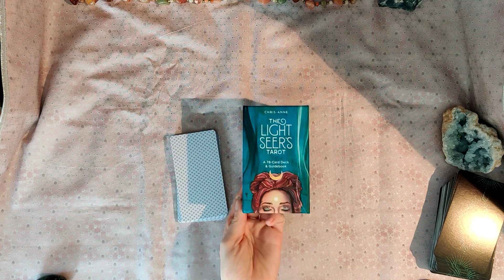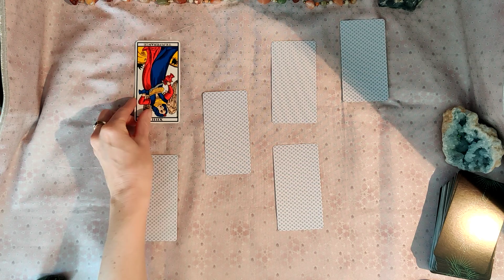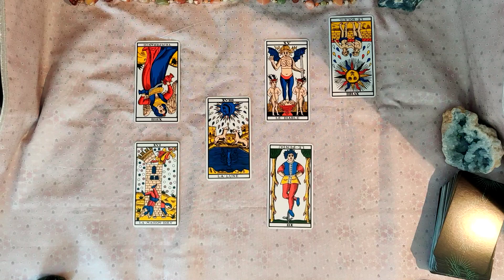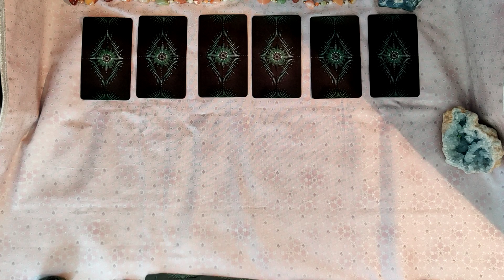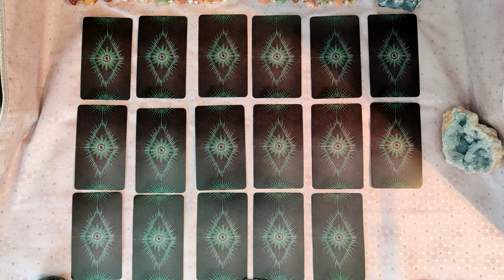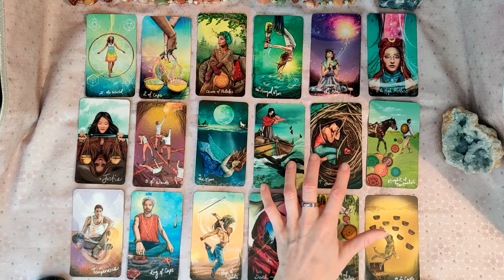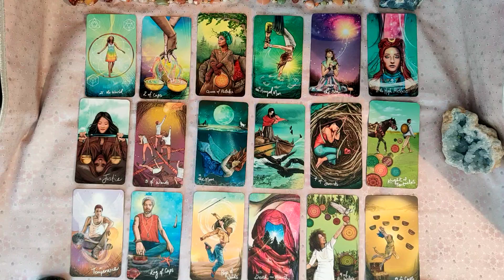♎ Balance ♎ Printemps 2020 Avril-mai-juin# Lâcher prise/ Transformation/ Réalisation